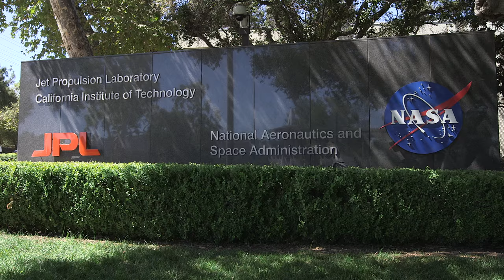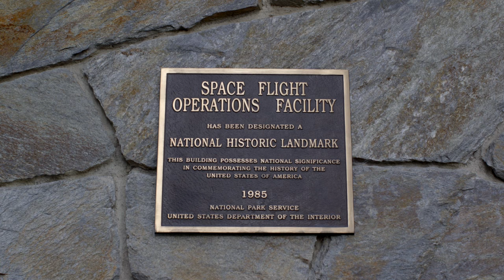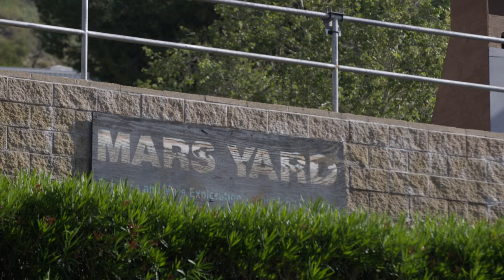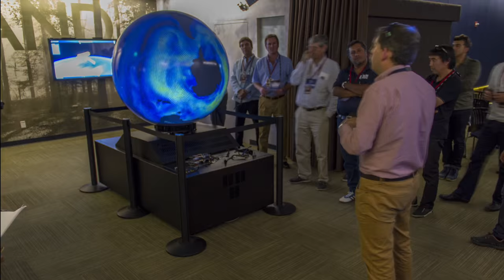B-roll: Jet Propulsion Laboratory Resource Reel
B-roll for media: A resource reel of NASA's Jet Propulsion Laboratory in Pasadena, California.  Video includes various locations of the lab for media requesting b-roll.  Shots include:
- JPL Front Gate & Sinage
- JPL Mall and Building 180
- JPL Space Flight Operations Facility (Building 230)
- JPL Mars Yard and Curiosity Rover engineering duplicate
- JPL Spacecraft Assembly Facility
- JPL Earth Orbiting Missions Operation Center & Earth Science Center
- JPL Visitor Center
- Explore JPL Visitor Day